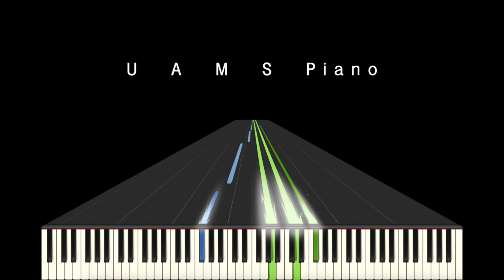川の流れのように / 美空ひばり【初級編】ピアノソロ楽譜 小さい手でも弾きやすい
🎹UUUNO's Piano Score DL for iPad [Piascore]
Kawa no nagare no you ni -

美空ひばり「川の流れのように」を耳コピでピアノソロ楽譜を作りました。

【初級編】は、小さい手でも弾きやすいように１オクターブの幅をなくしました。初心者の方でも豪華に弾けるように工夫しました。

美空ひばり：川の流れのように【初級編】ピアノソロ
Misora, Hibari : Like the Waters of a River (Kawa no nagare no you ni ), for Piano solo (arranged by uuuno) [Easy]